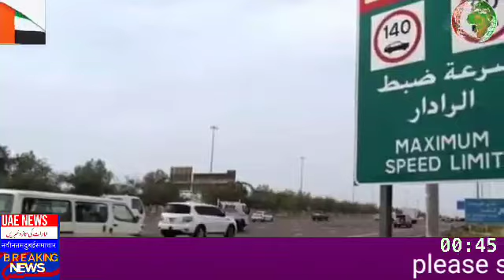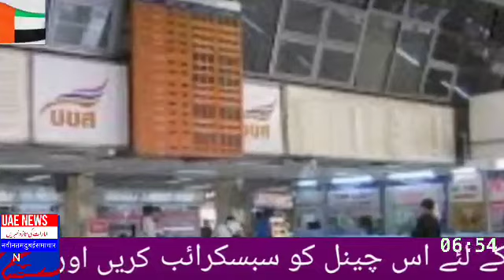6 September | uae live urdu news | Dubai news | sharjah | abdurrahman al sudais | saudi Israel deal